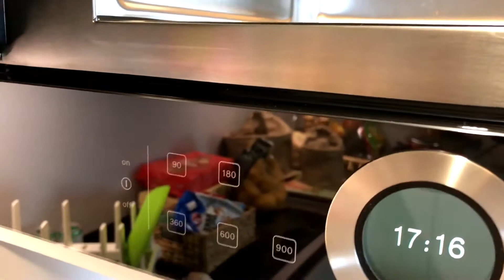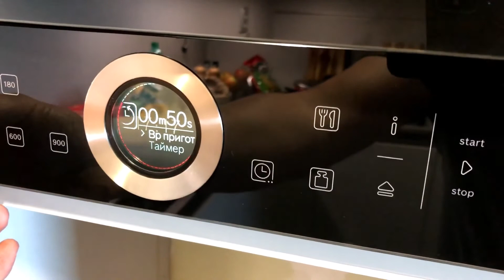Lò vi sóng Bosch BFL634GB1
Lò vi sóng Bosch BFL634GB1 một sản phẩm đẳng cấp đến từ thương hiệu Bosch, giúp nâng tầm cho căn bếp thêm sự hiện đại và sang trọng bởi những tính năng ưu việt. Hãy cùng tôi tìm hiểu về sản phẩm này ngay bây giờ nhé !

Những ưu điểm nổi bật của Lò vi sóng Bosch BFL634GB1
Thiết kế âm tủ
Lò vi sóng Bosch BFL634GB1 mang phong cách Châu Âu với bề mặt được làm từ lớp kính cao cấp đen tuyền tạo nên sức hút cho sản phẩm, mặt kính có khả năng chịu lực và nhiệt tốt.

Ngoài ra, sản phẩm được thiết kế âm tủ chắc chắn, lắp ở vị trí cao xa tầm với của trẻ em. Vì vậy bạn hoàn toàn yên tâm khi dùng sản phẩm này nhé !

Dung tích lớn
Lò vi sóng Bosch BFL634GB1 có dung tích bên trong khoang lên tới 21l, bạn có thể nấu nướng nhiều loại thực phẩm cùng một lúc. Phần khoang lò được làm từ thép không gỉ nhằm đảm bảo sức khoẻ cho người dùng. Đây là sản phẩm cực kì thích hợp với những gia đình đông người. Giúp bạn nấu nướng ngon hơn và tiết kiệm được thời gian vào bếp.

Nhiệt độ rã đông bên trong khoang lò dao động từ 30 - 275 độ C, người dùng có thể kiểm soát nhiệt độ nấu phù hợp.

Bảng điều khiển hiện đại
Sản phẩm được trang bị một bảng điều khiển sắc nét với đồng hồ hiển thị thời gian hiện đại giúp cho việc thực hiện thao tác lựa chọn công suất và chức năng dễ dàng. Ngoài ra bảng điều khiển được thiết kế dễ hiểu phù hợp với mọi người, không gây khó khăn cho người dùng.

Cửa lò thiết kế chống bỏng
Cửa Lò vi sóng Bosch BFL634GB1 được thiết kế một lớp kính trong suốt và một lớp kính kim loại. Lớp kính trong suốt giúp cho bạn quan sát được toàn bộ quá trình ở bên trong lò. Lớp kính kim loại có khả năng chịu nhiệt cao và cách nhiệt tốt nhằm giữ an toàn cho người dùng tránh bị bỏng.

7 chế độ cài đặt sẵn
Lò vi sóng Bosch BFL634GB1 được trang bị lên tới 7 chương trình.Cụ thể:

Rã đông
Nấu các loại thịt: lợn, gà, vịt
Nấu cho cá: cắt khúc, nguyên con...
Nấu rau củ tươi
Nấu rau củ đông lạnh
Nấu khoai: thái lát, hấp...
Nấu gạo: gạo tẻ, gạo nếp
Với chức năng này giúp cho người dùng có thêm nhiều sự lựa chọn và sử dụng linh hoạt các chế độ tuỳ với mục đích của mình.

Công nghệ nướng 3D
Đây được coi là dòng sản phẩm lò vi sóng hiện đại nhất trên thị trường nhờ có công nhệ nướng 3D không cần xoay đĩa. Nhờ vào điểm này mà sản phẩm đã đánh bật được nhiều đối thủ tương đối nặng kí trong thị trường và giữ được một vị trí nhất định trong lòng người tiêu dùng.

Tự động rã đông
Với tiện ích này, bạn chỉ cần chọn chương trình phù hợp sau đó nhập khối lượng sản phẩm việc còn lại để lò vi sóng giúp bạn nhé.

5 mức công suất khác nhau
Lò vi sóng Bosch BFL634GB1 gồm có 5 mức công suất khác nhau:

Với chức năng này bạn có thể thiết lập một món ăn yêu thích trong bộ nhớ máy và cài đặt lại chỉ với một thao tác đơn giản. Lò vi sóng sẽ tự động ghi nhớ và lặp lại cho những lần bạn sử dụng tiếp theo.

Đèn chiếu sáng hiện đại
Bên trong mỗi sản phẩm đều được hãng thiết kế riêng một đèn với cường độ ánh sáng thích hợp giúp người dùng quan sát dễ dàng thực phẩm bên trong. Từ đó người dùng có thể tuỳ chỉnh lượng nhiệt mong muốn.

Chức năng này cho phép người dùng có thể hẹn giờ nấu lên tới 60 phút, bạn sẽ sắp xếp được công việc một cách hợp lí nhất.

Có thể bạn quan tâm:

Viên uống bổ sung CANXI, magie Nature Love SANGO MEERES KORALLE 180 viên

Vòi bếp Grohe Minta 32168000

Thông tin về sản phẩm Lò vi sóng Bosch BFL634GB1
Thông số kỹ thuật:
Mã sản phẩm BFL634GB1
Xuất xứ Châu Âu
Các công suất vi sóng tối đa (W) 900
Chiều dài cáp (cm) 150 cm
Tổng trọng lượng (kg) 19 kg
Dung tích khoang 21 lít
Mức công suất 5
Loại điều khiển Cảm ứng
Nhiệt độ kiểm soát 30 ° C – 275 ° C
Dòng điện (A) 10A
Điện áp (V) 220-240 V
Chức năng nướng 7
Kích thước lắp đặt 36,2 x 56 x 30 cm
Phụ kiện 1 x lưới kết hợp, 1 x kệ và (tấm)
Kích thước lắp đặt:
Kích thước lắp đặt Lò Vi Sóng Bosch BFL634GB1

Tìm mua sản phẩm Lò vi sóng Bosch BFL634GB1 ở đâu chính hãng ?
Với thời đại 4.0 thì việc tìm một địa chỉ mua hàng không quá khó đối với mọi người. Tuy nhiên làm sao để chọn được địa chỉ cung cấp sản phẩm đảm bảo chính hãng và chất lượng thì lại không hề đơn giản chút nào. Gnome luôn tự hào là địa điểm tin cậy của khách hàng với các mặt hàng được nhập chính hãng và có nguồn gốc rõ ràng.

Địa chỉ tại Hà Nội: Số 173 - An Bình - An Khánh - Hoài Đức - Hà Nội

Địa chỉ tại Ninh Bình: 69A - Đinh Tiên Hoàng - Đông Thành - Ninh Bình

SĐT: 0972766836